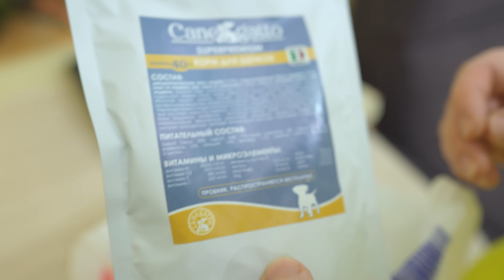Звезда питомника чихуахуа Платоша уехал в Екатеринбург! Оставят ли ему эту кличку новые хозяева?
Два щенка чихуахуа уезжают из Питомника Собак в новые дома в Пермь и в Екатеринбург!